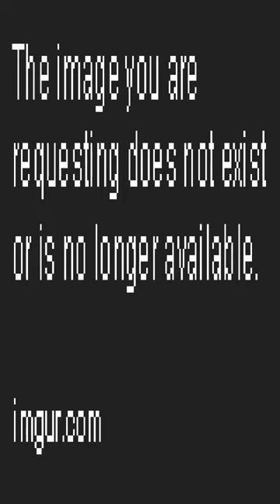Sausage anyone? - Dankest memes and comments Sunday March 5th!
Sausage anyone? - Dankest memes and comments Sunday March 5th! meme,reddit,thank you memes